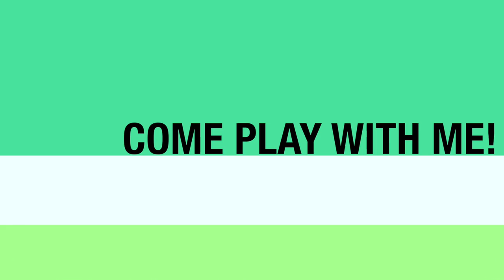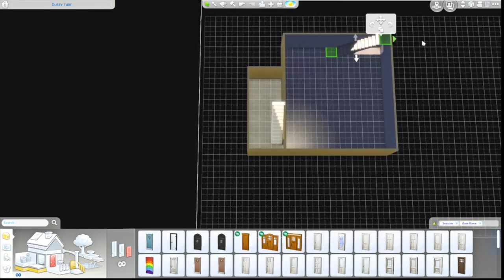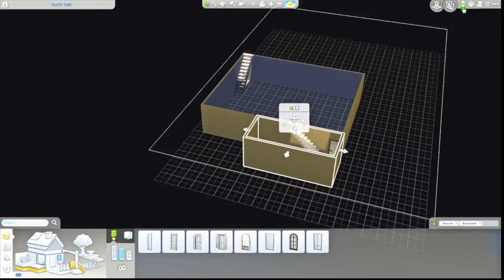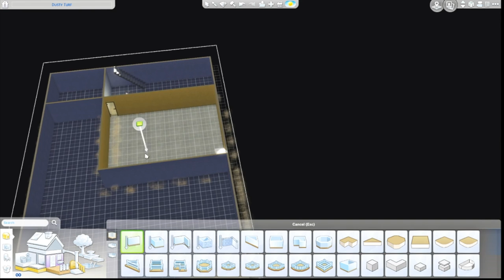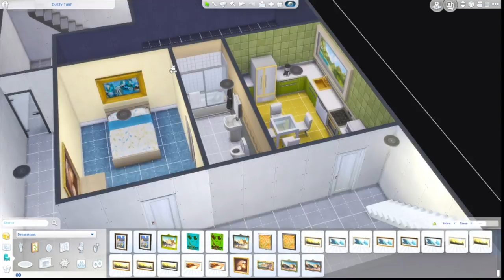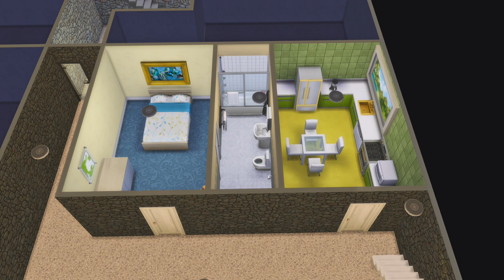The Sims 4 Speed Build - Flower Dome Garden Shop (Seasons + Base Game)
Welcome to my first Sims 4 Seasons + Base Game Speed Build!

I built and decorated this domed garden shop, aptly named Flower Dome using only the base Sims 4 game and the Seasons expansion pack. I wanted to try my hand at building a lot that only had a glass roof. I think it turned out cute. What do you think?

Song - Cool Reggae 17
Artist - Johan Hynynen